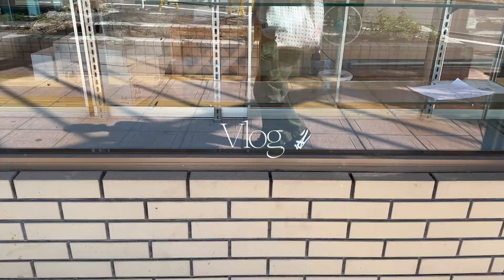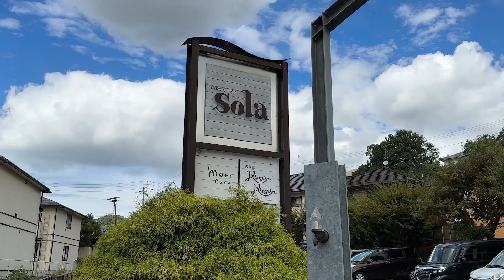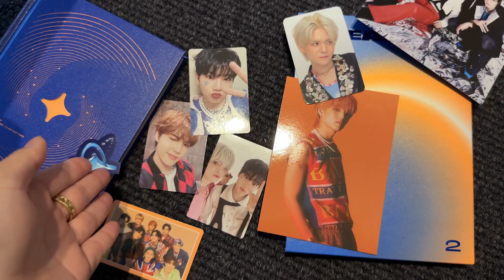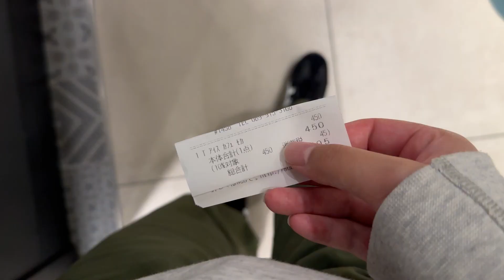[VLOG] 結婚式/出勤前から行動して充実した日。